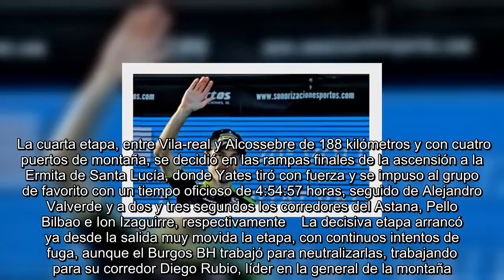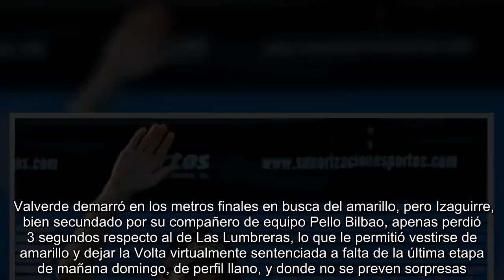Adam Yates se lleva la etapa reina de la Volta a la Comunitat Valencia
Ion Izaguirre es el virtual ganador de la 70 edición de la Volta a la Comunitat Valenciana-GP Banc Sabadell, tras aguantar en los metros finales el ataque de Alejandro Valverde, en la etapa reina que se adjudicó el corredor británico Adam Yates.    La cuarta etapa, entre Vila-real y Alcossebre de 188 kilómetros y con cuatro puertos de montaña, se decidió en las rampas finales de la ascensión a la Ermita de Santa Lucía, donde Yates tiró con fuerza y se impuso al grupo de favorito con un tiempo oficioso de 4:54:57 horas, seguido de Alejandro Valverde y a dos y tres segundos los corredores del Astana, Pello Bilbao e Ion Izaguirre, respectivamente    La decisiva etapa arrancó ya desde la salida muy movida la etapa, con continuos intentos de fuga, aunque el Burgos BH trabajó para neutralizarlas, trabajando para su corredor Diego Rubio, líder en la general de la montaña.   El dúo formado por el suizo Silva Dillier, que iba ser el gran protagonista de la etapa, y Rodrigues logró hacer hueco en el kilómetro 40, con casi 2'30" de diferencia, aunque con Rubio de puente entre ambos a 25 segundos de los fugados, quien posteriormente conseguiría enlazar con ellos y aumentar a tres minutos la ventaja respecto al pelotón.   Rubio se trabajó el jersey de líder la montaña coronando primero la cima del Alto de Culla, de Primera categoría, y posteriormente La Bandereta, de Segunda categoría, mientras el pelotón pasaba por este kilómetro 100 de carrera a casi cuatro minutos de desventaja.   Tras la ascensión a La Serratella, cota de segunda, se quedó en solitario el corredor helvético, con el pelotón a poco más de 4 minutos.   Dillier apenas mantenía un minuto de renta respecto al pelotón en las primeras rampas de la ascensión al último puerto de la etapa, a 4 kilómetros de meta. Valverde, con su arrancada, un kilómetro después, hizo una primera selección en la cabeza del grupo y Merhawi Kudus (AST) arrancó con fuerza neutralizando a Dillier.   Con las rampas mas duras de la ascensión, el líder Boasson Hagen fue perdiendo fuelle, mientras en cabeza se mantenían Ion Izaguirre y Alejandro Valverde junto a Adam Yates, Pello Bilbao y Sergio Higuita, al frente de una docena de corredores   Atacó en el último kilómetro Jesús Herrada, pero le aguantaron el pulso Yates, Valverde, Bilbao e Izaguirre. El australiano arrancó con fuerza a falta de 300 metros y nadie pudo seguir su rueda.    Valverde demarró en los metros finales en busca del amarillo, pero Izaguirre, bien secundado por su compañero de equipo Pello Bilbao, apenas perdió 3 segundos respecto al de Las Lumbreras, lo que le permitió vestirse de amarillo y dejar la Volta virtualmente sentenciada a falta de la última etapa de mañana domingo, de perfil llano, y donde no se preven sorpresas.